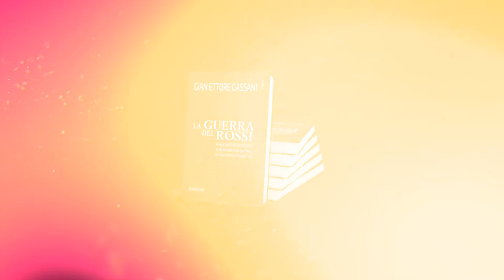"La guerra dei rossi" - Il libro di Gian Ettore Gassani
- Questo libro di Gian Ettore Gassani è la raccolta di storie di vita forense di uno dei più famosi avvocati matrimonialisti italiani, che con orgoglio ha posto l’accento sul ruolo dell’avvocato nel processo e nella società e ha descritto con un linguaggio scorrevole e graffiante i profondi cambiamenti culturali del nostro Paese negli ultimi decenni.

Questa volta l’autore non racconta soltanto di crisi di coppia, ma di conflitti tra genitori e figli, di padri che non sono mai stati papà e di madri che non sono mai state mamme.

L’ennesima emozionante testimonianza di un avvocato-scrittore, alle prese, nella sua bottega, con le vicende familiari più difficili e drammatiche che si sono consumate prima e durante il Covid-19.

Il racconto contiene il “Manuale del perfetto fedifrago”, un capitolo dove, fra ironia e dissacrazione dei più diffusi luoghi comuni, si danno consigli preziosi per prevenire o affrontare, sia dal punto di vista legale che sociale, queste situazioni.

L’avv. Gian Ettore Gassani si è laureato a Roma, presso la Facoltà di Giurisprudenza dell’Università “La Sapienza” con tesi in Diritto Penale: “Principio della personalità nella responsabilità penale”.

E’ cassazionista del Foro di Roma. Esperto in Diritto di Famiglia, Diritto penale della famiglia, Diritto di famiglia internazionale, Successioni, Diritto Penale ordinario e minorile, Adozioni Internazionali, Sottrazioni Internazionali dei Minori, Responsabilità medico-sanitarie, Trust.

Presidente Nazionale e fondatore dell’AMI (Associazione Avvocati Matrimonialisti Italiani per la tutela delle Persone, dei Minorenni e della Famiglia).

Autore del saggio “I Perplessi Sposi” (Aliberti Editore), prefazione di Paolo Guzzanti, "Vi dichiaro divorziati" (Diarkos) e "C'eravamo tanto armati"(Diarkos)

- - - - - - - - - -  o - - - - - - - - - -

Consulenza legale a Milano o a Roma entro 48 ore

L’avvocato Gassani riceve a Roma (in via Ezio n. 12) nei giorni di lunedì, martedì e mercoledì, mentre a Milano (via Podgora n. 10) nei giorni di giovedì, venerdì e sabato.

Per casi urgenti l’avvocato Gassani è sempre reperibile o a Milano o a Roma, previo appuntamento.

Per fissare un appuntamento con l’Avv. Gian Ettore Gassani, contattare la segreteria in questa pagina